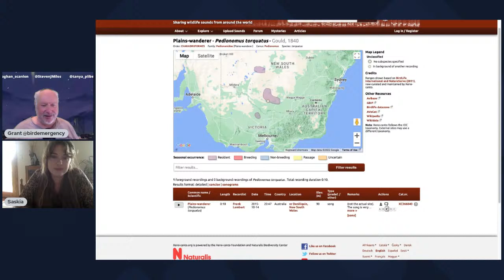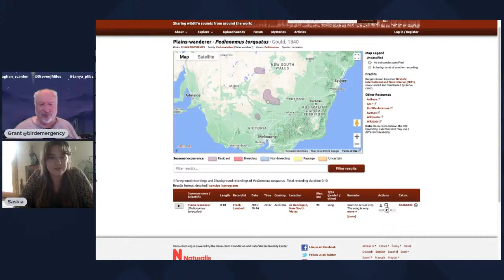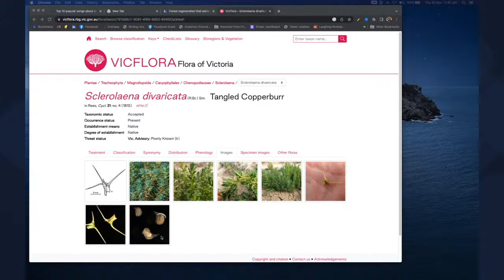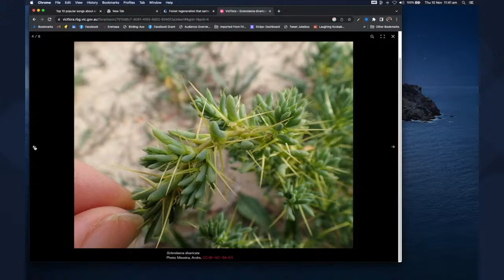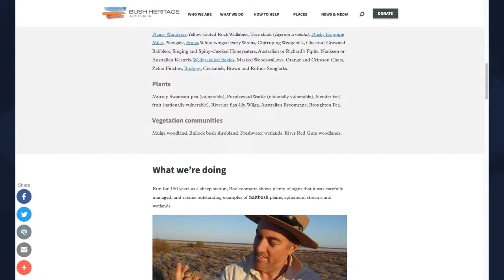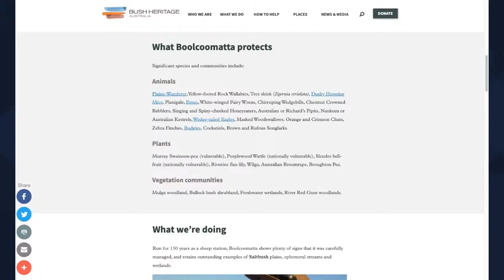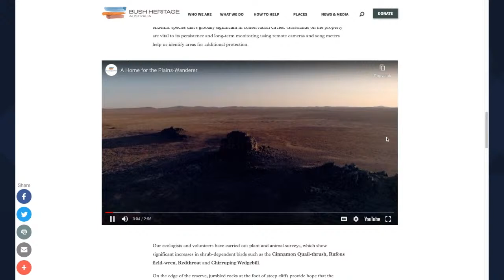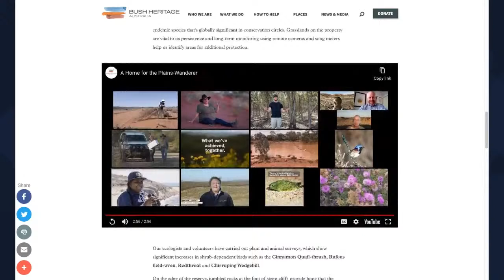The Plains-wanderer and Bush Heritage Australia with Saskia Gerhardy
Sakia Gerhardy will share with us what is happening with Australia's most curious bird, the Plains-wanderer.